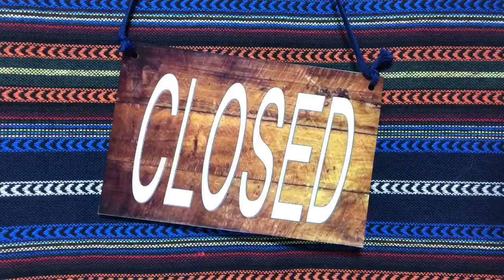こんなラーメン屋は嫌だ！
もしもこんなラーメン屋があったら絶対嫌だ！